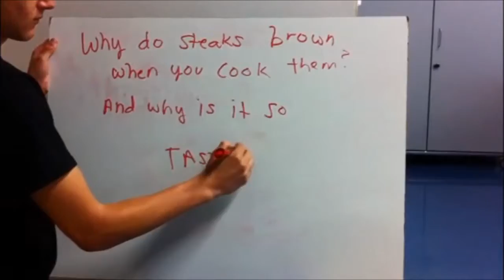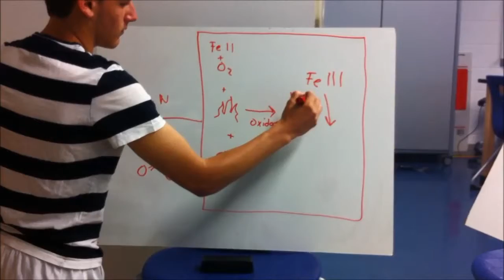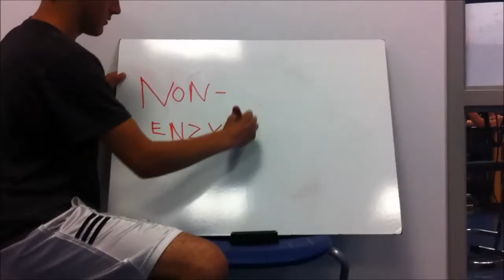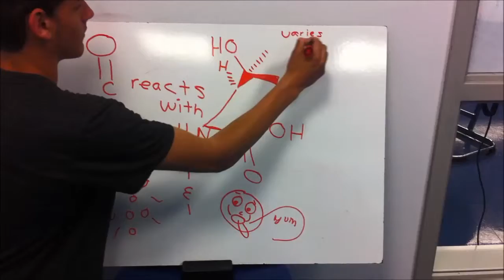Why do steaks brown when you cook them?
by Patrick Swank and Matt Tedesco

Works Cited:

"Science Week - What's the Chemistry of Cooking?" Science Week. Web. 14 May 2014.

"Why Red Meat Turns Brown When Cooked." Today I Found Out RSS. Web. 15 May 2014.

"Why Does Food Brown When Cooked." Why Does Food Brown When Cooked. Web. 19 May 2014.